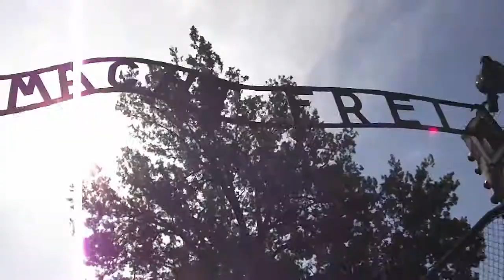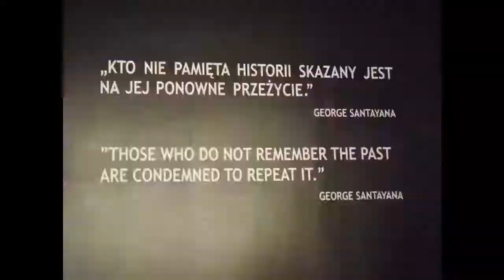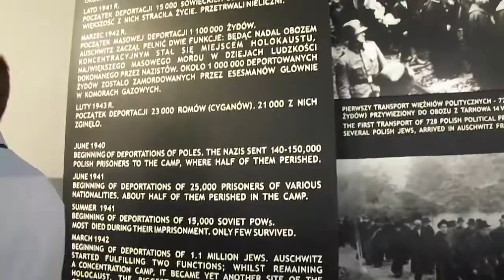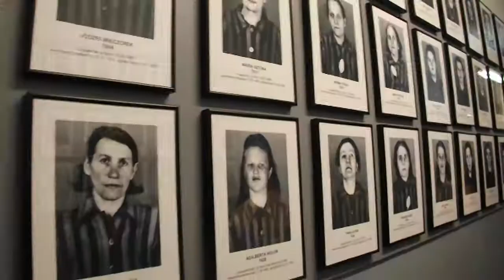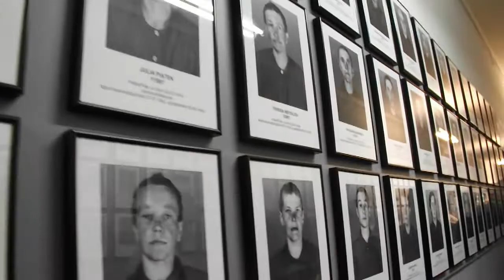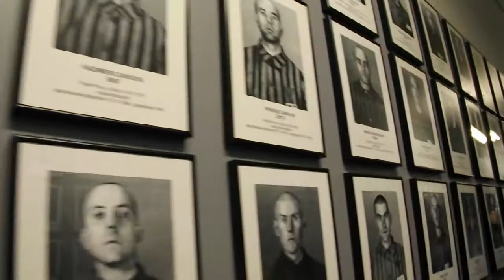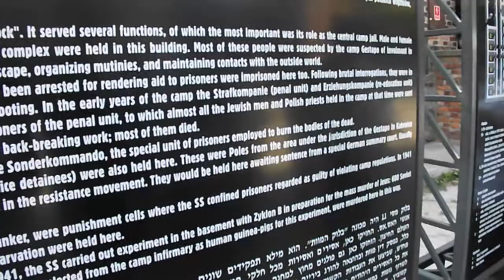Exploring Krakow, Poland - Aushwitz & Birkenau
Hey guys! Here's a little glimps at our mini trip to Krakow. Unfortunately I lost a lot of the footage I had taken of Krakow city itself. I did, however, manage to recover the majority of the footage of our trip to Aushwitz and Birkenau. The history behind this place is absolutely incredible. You feel every single emotion whilst going through this place.
Aushwitz-Birkenau opened in 1940 and was the largest Nazi concentration camps. It initially served as a detention centre for political prisoners, evolving into a network of camps where people of the Jewish religion and other perceived enemies of the Nazi state were exterminated, often in gas chambers, or used as slave labour, whilst some prisoners were subjected to barbaric medical experiments.
In January 1945, the Soviet army approached and Nazi officials were ordered to abandon the camp where they sent an estimated 60,000 prisoners on a forced march to other locations.
In the years 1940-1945, the Nazis deported at least 1,300,000 people to Aushwitz:
- 1,100,000 Jews,
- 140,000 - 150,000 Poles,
- 23,000 Gypsies,
- 15,000 Soviet prisoners of war,
- 25,000 prisoners from other ethnic groups.
1,100,000 of these people died in Aushwitz, approximately 90% of the victims were Jews. The SS Murdered the majority of them in the gas chambers.

Upon approaching the camp, the prisoners went through a selection process on the railway platform. Those who were to be murdered in the gas chambers were assured that they were going to take a shower. Fake showerheads were fixed to the ceiling of the gas chamber. Beaten and intimidated by SS dogs, 2,000 victims were crammed into the chamber, an area of approximately 210 metres square, the chamber door was locked and Zyklon B was poured in. The bodies were stripped of gold teeth and jewellery, their hair was cut off, then bodies were burnt in the crematorium, victims' personal documents were destroyed.

From 26th March 1942 until mid-August of that year, Blocks 1-10 were used as a camp for women prisoners. It was separated from the men's camp by a high wall. About 17000 women, Jewish and non-Jewish, who had been deported from Germany and throughout German-occupied Europe were housed here.
During these four months, a few thousand women were sent to the gas chambers or died as a result of the conditions in the camp -starvation, rampant epidemics, lack of sanitary facilities, and slave labour. Those who were still alive in August 1942 were transferred to the new main women's camp in Sector B1 of Birkenau.

After the Soviet army took over the camp, they cremated the few bodies that were left, burying the ash in a tomb in the ground and marking it with a headstone reading:- "To the memory of men, women and children who fell victim to the Nazi genocide. Here lie their ashes May their souls rest in peace."

If you have never been to Krakow, or have never really thought about going, I cannot recommend it enough. The city itself is built with love and pure beauty. Not a spec of dirt or rubbish lies on the pavements. The buildings and history is truly something you'll remember all of your life. Aushwitz is a real eye opener and I'm so truly grateful to have had the opportunity to go and visit. It is something I will never forget and it will stay with me for ever, the feeling of sadness and pain overwhelms you, but it's truly a remarkable place.

All of the footage is my own, and although some may not be clear a, I hope you can work out what it is. This was my first ever time editing a video so please be kind!